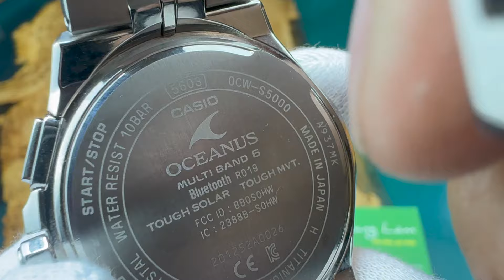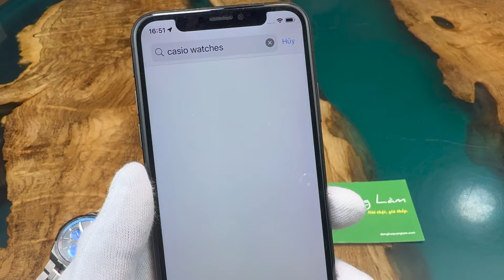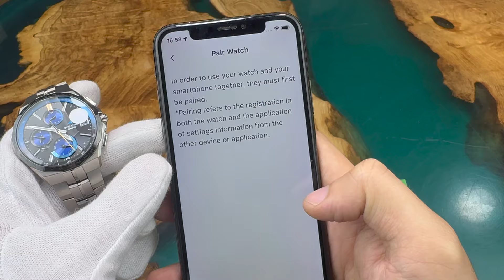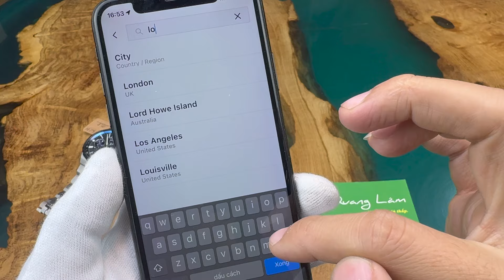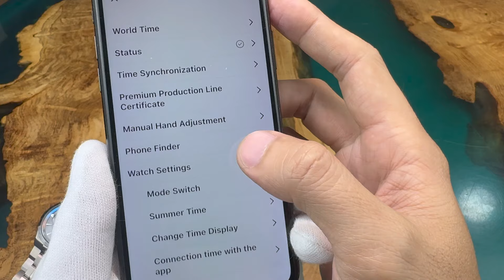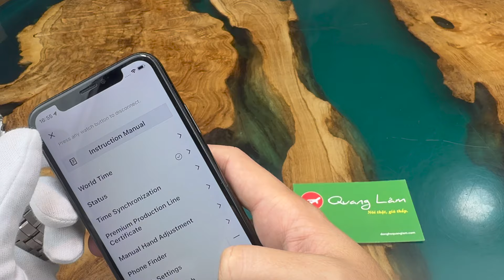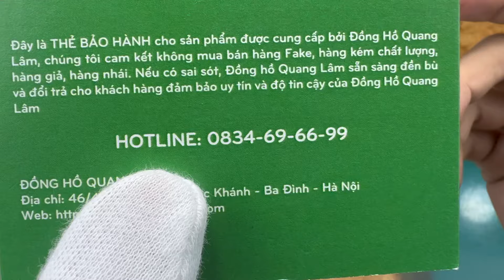Hướng dẫn chỉnh đồng hồ Casio 5603 trên Casio Oceanus OCW-S5000 đầy đủ và chi tiết nhất | Quang Lâm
𝑺𝒂̉𝒏 𝒑𝒉𝒂̂̉𝒎 𝒕𝒓𝒐𝒏𝒈 𝒗𝒊𝒅𝒆𝒐:
ĐỒNG HỒ QUANG LÂM - Nói Thật, Giá thấp.
☎️ GIAO HÀNG MIỄN PHÍ : 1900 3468
☎️ Hotline
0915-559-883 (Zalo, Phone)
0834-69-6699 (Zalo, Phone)